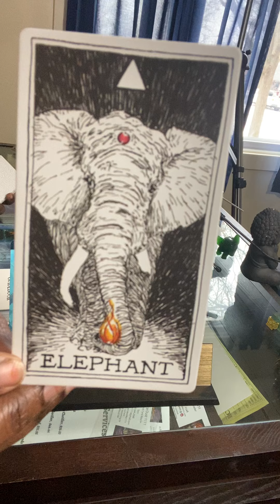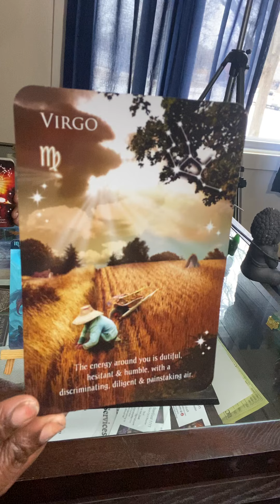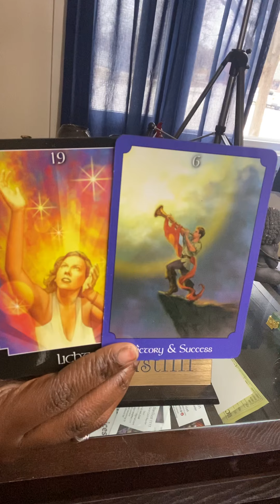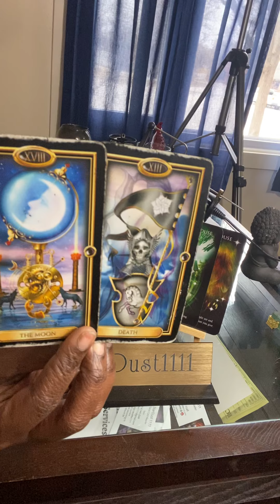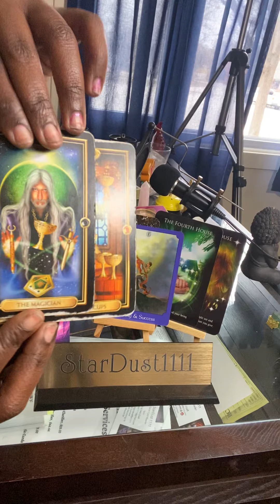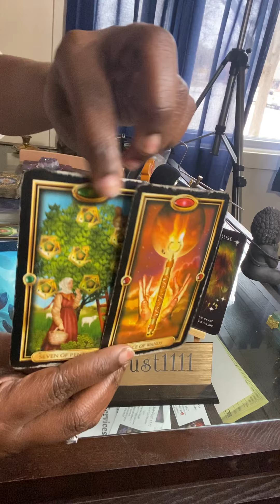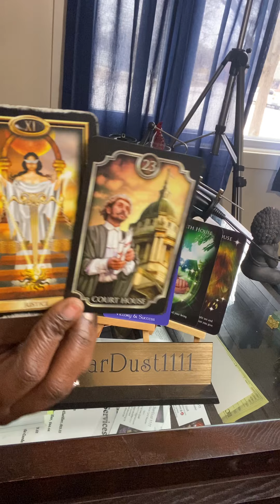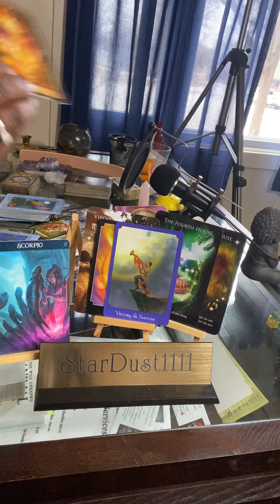Scorpio/ Partnerships And Alliances, Sudden Wealth, Emotional fulfillment, Wish Fulfillment May 2020